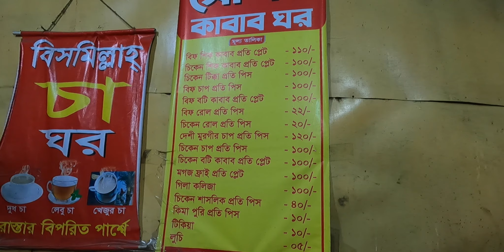সেলিম মামার কাবাব ঘর | Beef Seekh Kabab | SELIM KEBAB GHAR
সেলিম মামার কাবাব ঘর  | Beef Seekh Kabab | SELIM KEBAB GHAR |Best Chicken Chaap In Dhaka | নওসাদ

মোহাম্মদপুরে অবস্থিত একটি পরিচিত স্থানীয় কাবাব ঘর। আপনি গরুর মাংস এবং মুরগির উপর বিভিন্ন ধরণের কাবাব পাবেন, কিমা পুরী, টিক্কা এবং লুচি। সেলিম কাবাবের সেরা খাবার এখানে গরুর মাংসের শিক কাবাব। আর পাশেই আছে নওশাদ সুপ অসাধারণ সাদ | লুচি দিয়ে খেলে অসাধারণ লাগে | আপনারা টেস্ট করে আসতে পারেন

ভিডিওটি দেখতে কেমন লাগলো কমেন্ট করে জানাবেন।

A well-known local kebab house located in Mohammadpur. You will find a variety of kebabs on beef and chicken, minced puri, tikka and luchi. The best dish of Selim Kabab is Beef Shik Kabab. And next to it there is Nowshad soup It feels great to play with Luchi You can come to test

Please comment on how you like watching the video.

Description
This is my official YouTube Channel. This Channel has created for Travel and Food Review purpose.

Founder & Director, Baundule Express
Mushrat Fatema Oniya

Baundule Express is a Travel and Food review channle I hope everyone will like it
Thanks